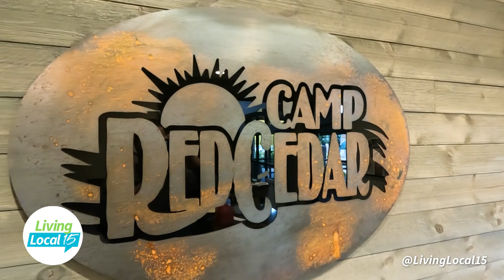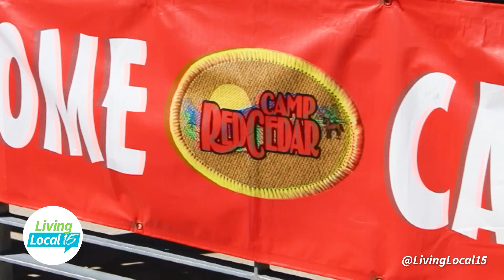Support Camp Red Cedar at ‘Boots & Bourbon’ | Living Local 15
Living Local 15 Host Jessica Williams speaks with Michael Kuhn, the Development Director at Camp Red Cedar, about their upcoming ‘Boots & Bourbon’ fundraiser to support the camps this summer. The event takes place March 2nd, and you can learn more by visiting campredcedar.com

Living Local 15 is a daily Local Talk Show, airing every weekday morning at 9AM on CBS WANE 15. The #1 Rated News Station in northeast Indiana and southwest Ohio.